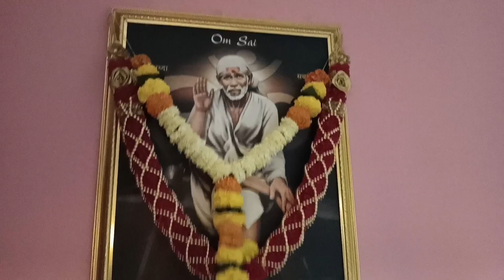जसे आहात तसेच रहा कोणासाठी चांगले किंवा वाईट होऊ नका | नवऱ्याची दसऱ्याची खरेदी🤩 |गावाला जायची गडबड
Hi Everyone,
Welcome to Indian Vlogger Vaidehi YouTube Channel.